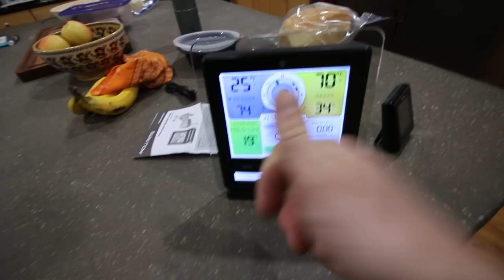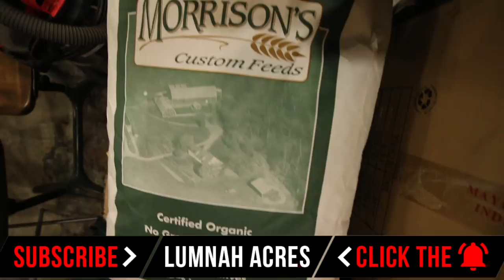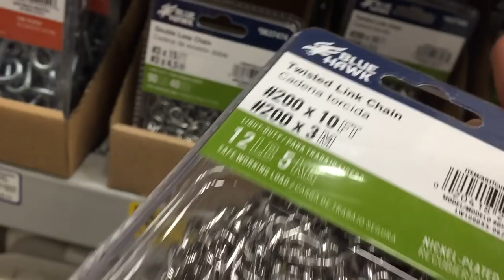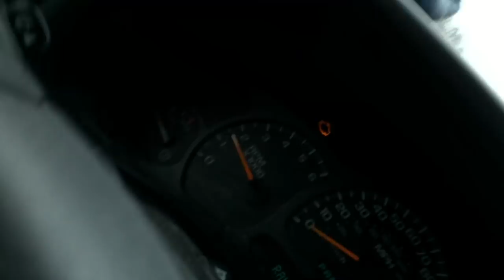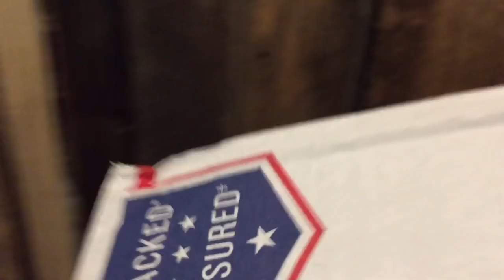Chicks are Ordered now we Need a Brooder to Keep Them SAFE from FIGARO ~ Getting the supplies Today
Daily Uploads!